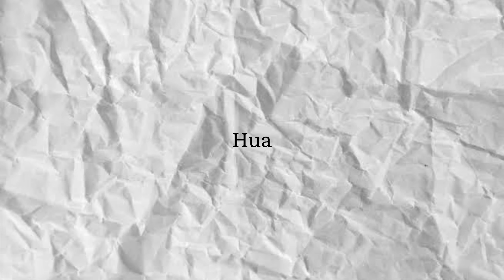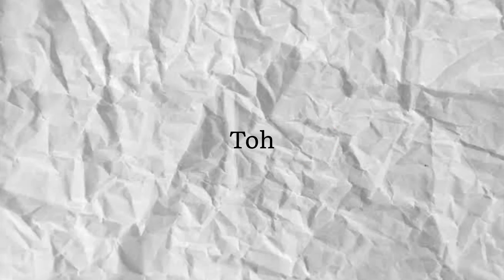2023 & Revealing my girlfriend 😍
MY FIRST VLOG my-_first_vlog

Mic i used   : 3 in 1 K8 Wireless Microphone, Digital Mini Portable Recording Clip Mic with Receiver for All Type-C Lightning Mobile Phones Camera Laptop for Vlogging YouTube Online Class, Zoom Call

You ll get it from Amazon.com

Your quires:
1stvlog
Dailyvlog
Vlogger
Firstvlog
Comedy vlog
Vfx vlog
Vfx editing vlog
1st_vlog
Myfirstvlog
My_first_vlog